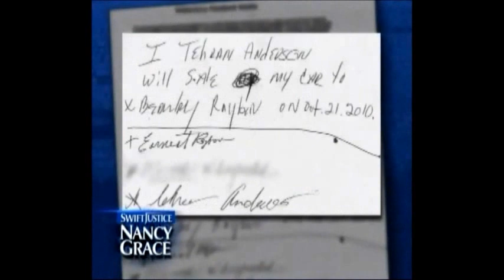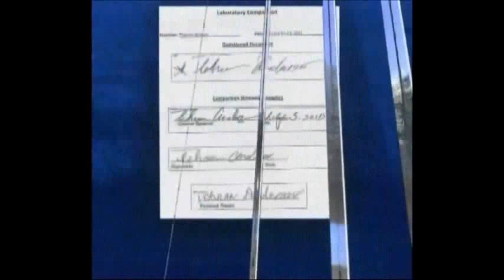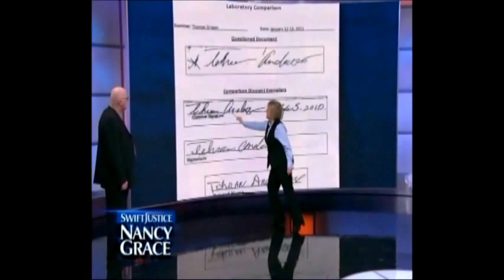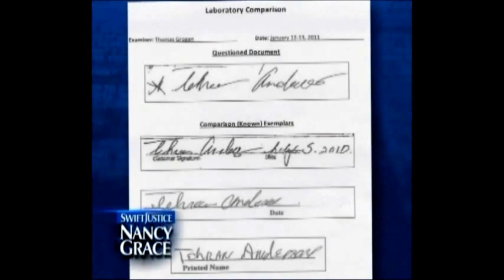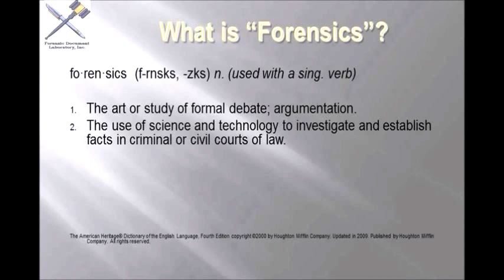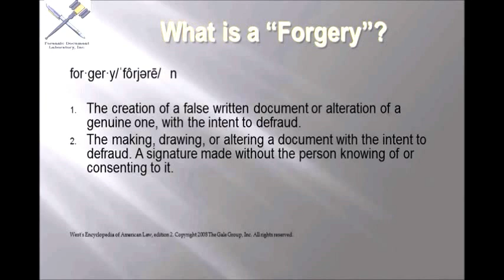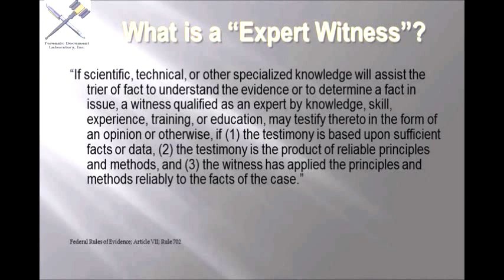Forgery Proof Your Signature Pt 1 of 4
Forensic Document Expert Thomas Grogan "Forensics 101" Lecture at SCC.